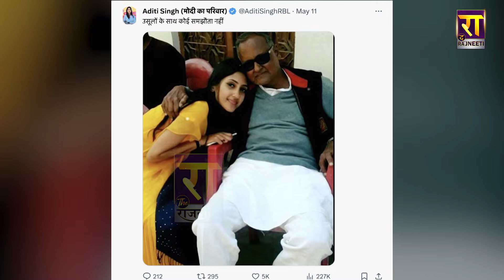Aditi Singh ने चुप्पी तोड़कर Rahul Gandhi-Dinesh Pratap Singh को चौंका दिया | The Rajneeti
अदिति सिंह ने क्यों कहा था उसूलों  नहीं करेंगी समझौता... चुप्पी तोड़कर राहुल-दिनेश को चौंका दिया